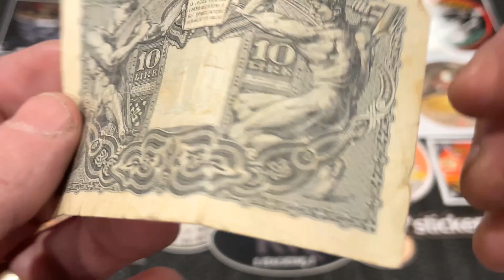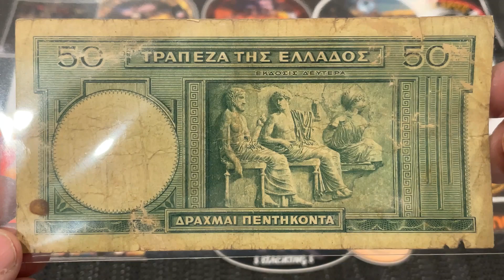OLD BANKNOTES FROM GREECE & ITALY NEW ADDITIONS VLOG #215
Hi Everyone,
Here you will find videos on coins, banknotes & silver stacking from around the world, I have collected for most of my life & accumulated many things over the years, IThis video vlog features 3 old banknotes from 1939 to 1951 from Greece & Italy. I hope you find this video of some interest and enjoy the background music, Thanks a million for taking some of your valuable time out to watch my video, Have an awesome week! Happy Collecting & stay safe, David